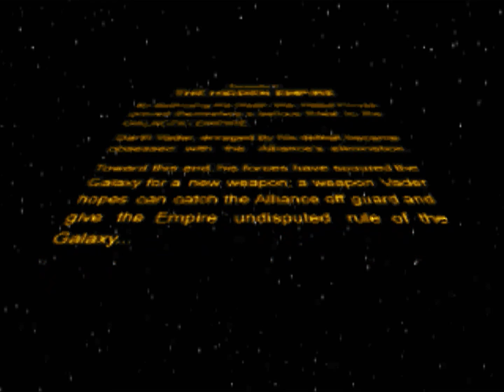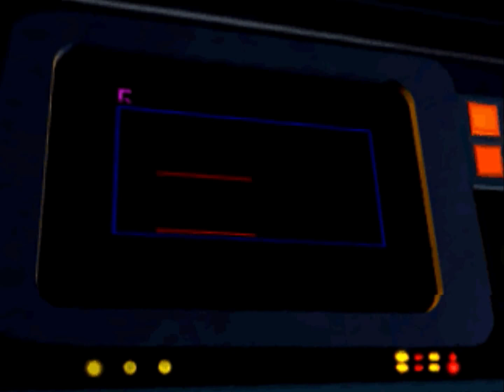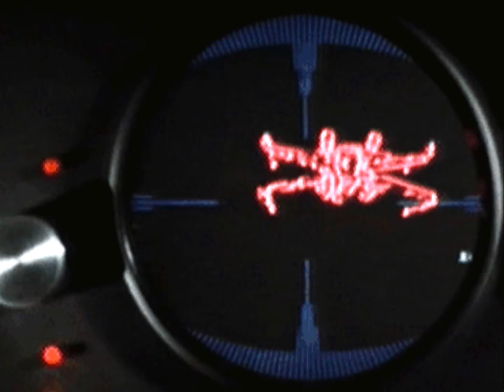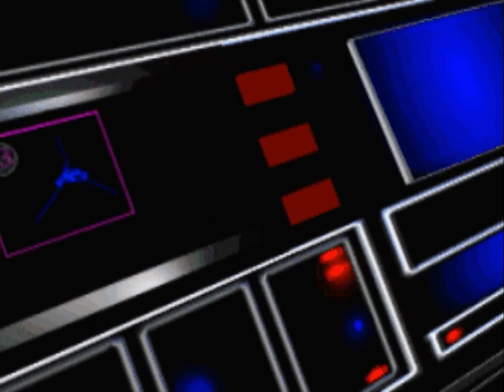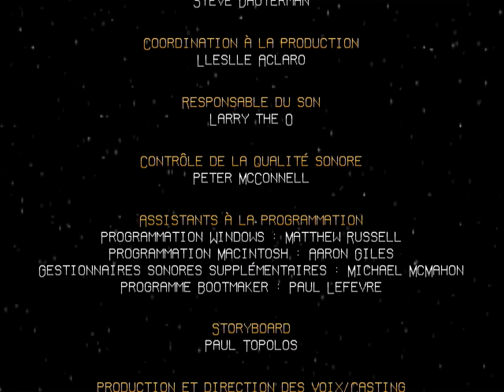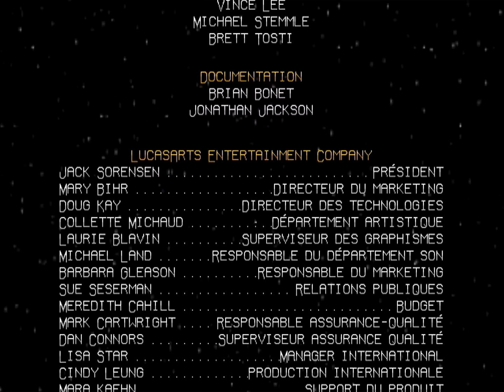STAR WARS REBEL ASSAULT 2 fr - FILM JEU COMPLET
Montage film complet en français du jeu Star Wars Rebel Assault 2. Résumé entier de l'histoire avec cinématiques et gameplay FR. Mission principale jusqu'à la fin en VF. Vidéo Star Wars Rebel Assault 2 Film complet français en 1080p.

Éditeur/Développeur : LucasArts
Sortie France : 1995
Genre : Shoot
Thèmes : Science-fiction, Star Wars, Espace, Cinéma, Animation

►Support : PC
►Gameplay : Mhyre
►Montage Film : Game Movie Land~Mhyre